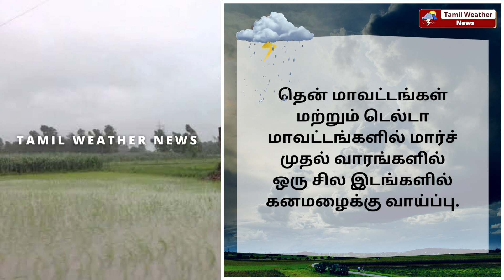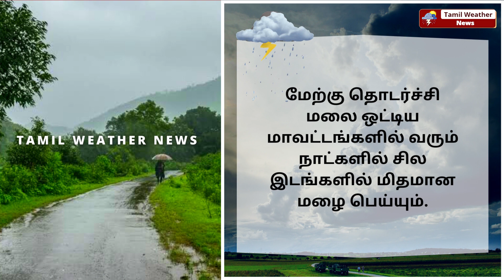பிப். 28 முதல் மழைக்கு வாய்ப்பு | Tamil Weather News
பிப். 28 முதல் மழைக்கு வாய்ப்பு | Tamil Weather News தமிழ்நாடு வானிலை செய்திகள்